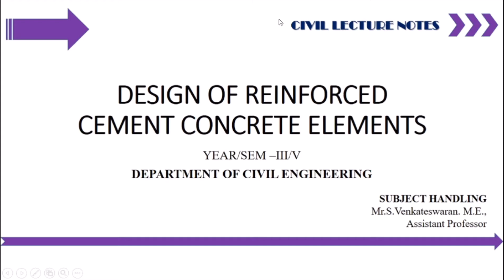DRC- Unit 1 Introduction | Working stress method | Permissible stress | Part 4 in Tamil | Revision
This video revise you about Design of Reinforced cement concrete elements unit 1 concepts as per civil engineering anna university syllabus. This will help you to recall the important basic points to be remembered.